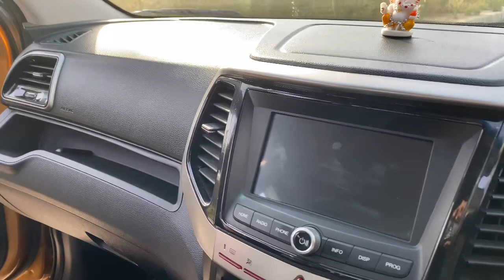Xuv300 TURBo Model का तारीफ़ें सुनो - mahindra customer review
Xuv300 W8 TURBo Model का तारीफ़ें सुनो - mahindra customer review

About this video :
Dosto Aaj ke Ham Is Video Mein Baat karne Wale Hain Mahindra XUV300 Turbo Model Review ke bare Mai Ummeed Hai Aapko Ye Video Bahut Pasand Aayegi Thank You So Much .🙂

Topic Covers;
• xuv300
• mahindra xuv300
• xuv300 w8 review
• xuv300 Turbo engine
• xuv300 mahindra 2023 customer review
• customer review xuv300 w8
• Mahindra
• new xuv300 turbo model
• xuv300 ower review
• mahindra xuv300 customer review

धन्यवाद 🙏 For being here. if you have copyright issued for your own